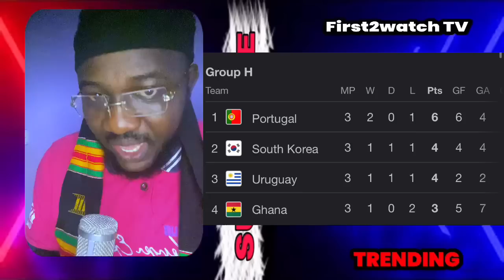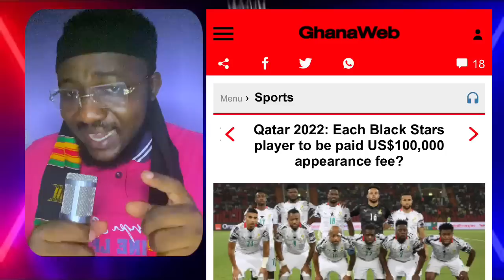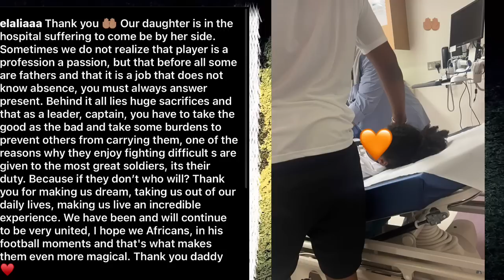BREAKING: Dede Ayew's Wife Speaks After Their Daughter Collaps£d Over Father's Penalty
Dede Ayew Wife Speaks After Their Daughter Collapsed Over Father's Penalty.Dede Ayew missed a Penalty at the World Cup in Qatar